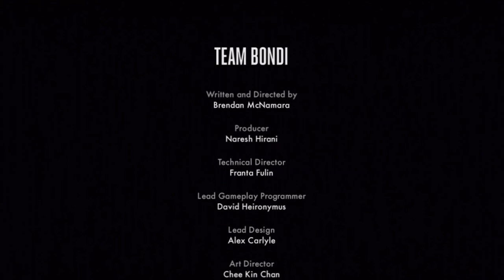Lets Play L.A. NOIRE - Very Sad Ending to The Game (Final Mission) Cole Phelps Death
Hope you like the Lets Play guys